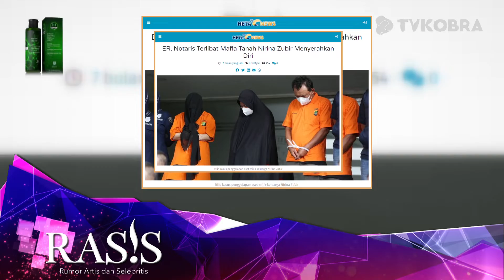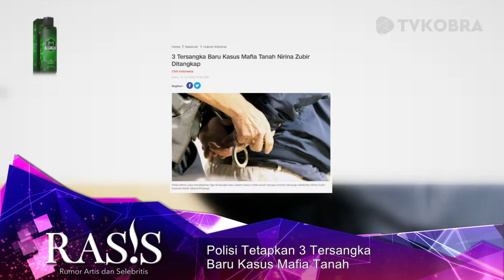POLISI TETAPKAN 3 TERSANGKA BARU KASUS MAFIA TANAH